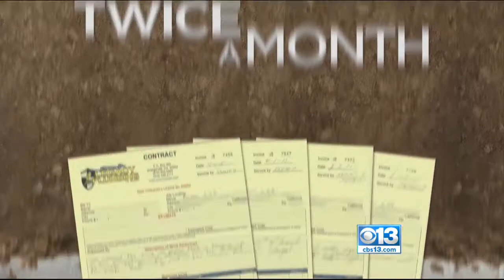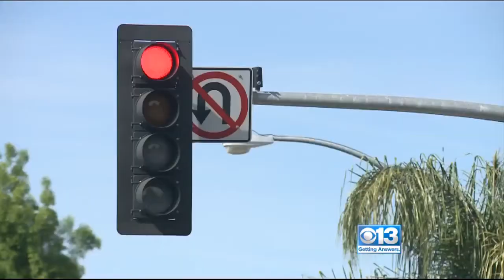Call Kurtis: Traffic Light Sending Raw Sewage Into My Yard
Lee claims his Orangevale home has had sewage backups in the yard at least twice a year since he bought the place nine years ago. Now he says it's happening twice a month forcing him to pay plumbers thousands.